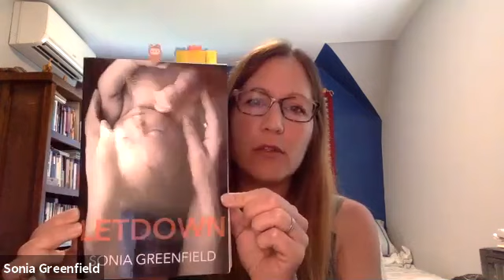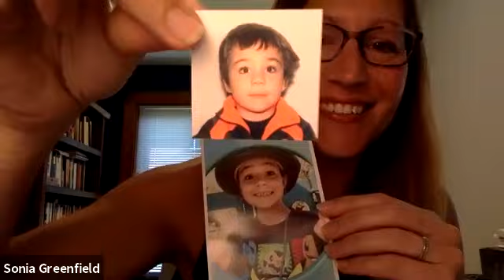Sonia Greenfield Book Launch & Open Mic with Redheaded Stepchild Magazine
Sonia Greenfield was born in Peekskill, NY, and has lived in Seattle, San Francisco, Los Angeles, and most recently, Minneapolis, where she shares her home with her son, husband, and two rescue dogs. She has worked as a college professor, bartender, television producer, barbershop shampoo assistant, and once appeared as a dating show contestant. She has a deep enthusiasm for dogs, children, dance parties, beaches & mountains, detective fiction, 80s New Wave, fussy bourbons, the NYT crossword puzzle and The New Yorker. An activist and political volunteer, Greenfield has been the director of The Southern California Poetry Festival and editor of Rise Up Review. She is also a former organizer of UW-Seattle MFA Prom from 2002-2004, because dressing fancy is fun even though most days now are spent in mom-jeans. She knows how to throw an amazing dog birthday party, complete with peanut butter cake and the neighborhood parrots as guests, and she can decorate a child’s birthday cake to look like a real aquarium populated with sharks. That’s four sheet cakes stacked. To-scale. Greenfield is tenderhearted and believes in the inherent goodness of humans while also understanding that they can convince themselves, through a series of mental acrobatics, that good is bad and vice versa. Above all, she believes that kindness is a neutralizer for many character flaws.